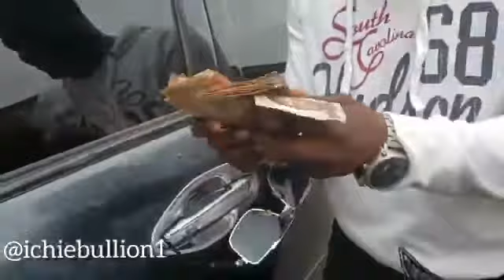McPashun aka Titus & WalkyTalky